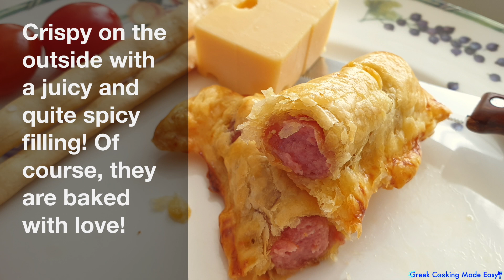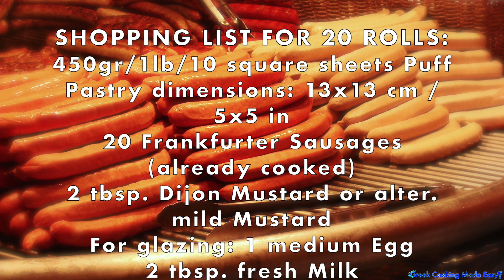Sausage Rolls - Λουκανικοπιτάκια με Σφολιάτα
Sausage Rolls - Loukanikopitakia me Sfoliata

Makes 20 rolls
These are the classic Sausage rolls made with Puff pastry and Frankfurters. They are loved by kids and adults alike and are the classic, easy to prepare finger food or snack.
Made with just 5 ingredients, rich in taste, crispy and served hot or cold, they are the perfect meze or finger food for adult parties served with cold beer or kids parties with cold lemonade!

INGREDIENTS:
450 gr / 1 lb / 10 square sheets Puff Pastry dimensions: 13x13 cm / 5x5 in
20 Frankfurter Sausages (already cooked)
2 tbsp. Dijon Mustard or alter. mild Mustard
For glazing: 1 medium Egg
2 tbsp. fresh Milk

Λουκανικοπιτάκια με Σφολιάτα
BY: Greek Cooking Made Easy
Φτιάχνει 20 πιτάκια
Αυτά είναι τα κλασικά Λουκανικοπιτάκια που φτιάχνονται με σφολιάτα και Λουκάνικα Φρανκφούρτης. Αγαπιούνται από παιδιά αλλά και ενήλικες και είναι το κλασικό, εύκολο να ετοιμαστεί μεζεδάκι ή σνακ.
Με 5 υλικά, πλούσια σε γεύση, τραγανά και σερβιρισμένα ζεστά ή κρύα, είναι τέλεια για πάρτι μεγάλων σερβιρισμένα με κρύα μπύρα ή παιδικό πάρτι με δροσερή λεμονάδα!

ΥΛΙΚΑ:
450 γρ / 1 lb / 10 τετραγωνικά φύλλα Σφολιάτας, διαστάσεις: 13x13 cm / 5x5 in
20 Λουκάνικα Φρανκφούρτης (ήδη μαγειρεμένα)
2 κ.σ. Μουστάρδα Dijon ή ενναλ. ήπια Μουστάρδα
Για να γυαλίσουν: 1 μέτριο Αυγό
2 κ.σ. φρέσκο ​​Γάλα